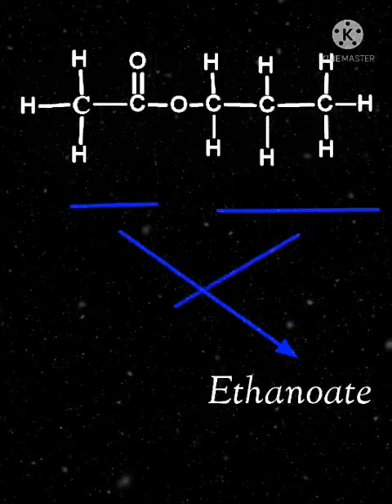Nomenclature of Ester Compounds